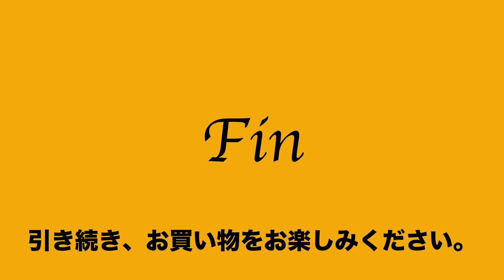ヤフオク2021:05:10 2 エース ジーン ace GENE